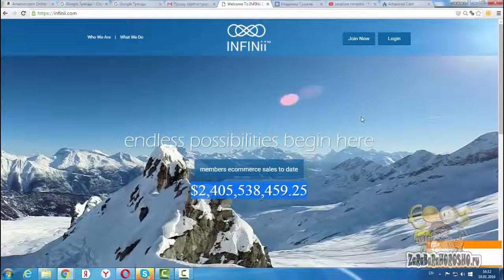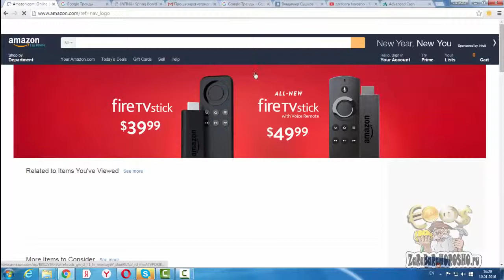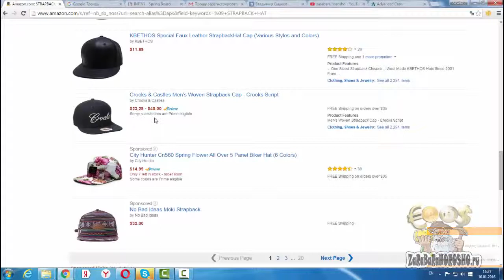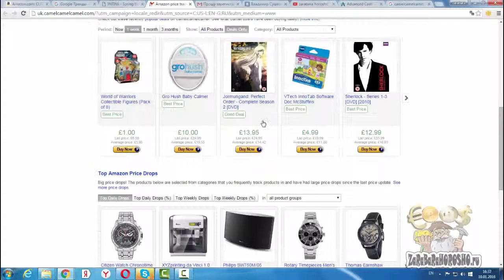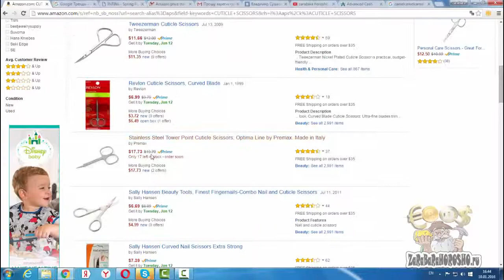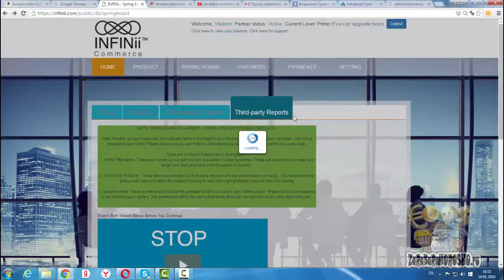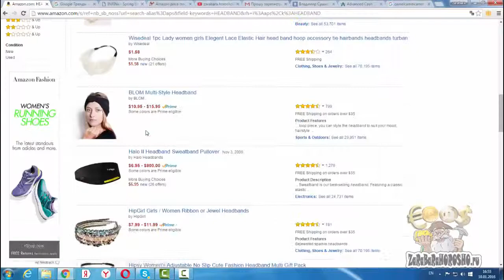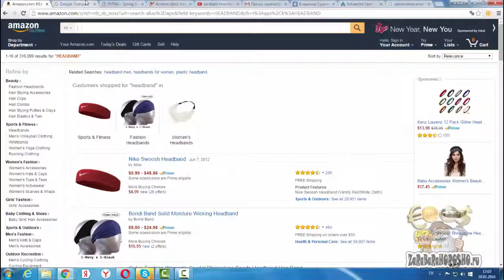Как правильно выбрать товар на SPRING BOARD и какую цену выставить INFINII